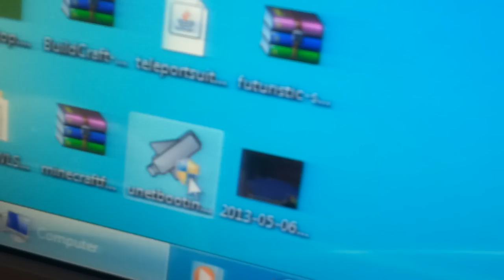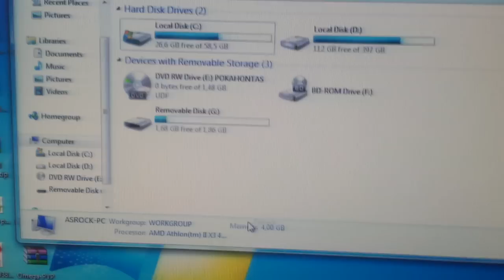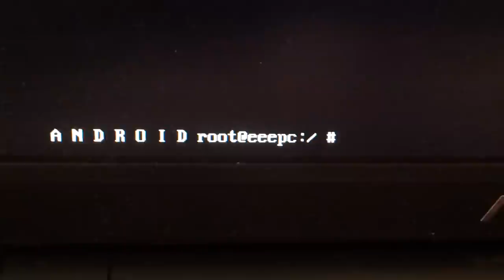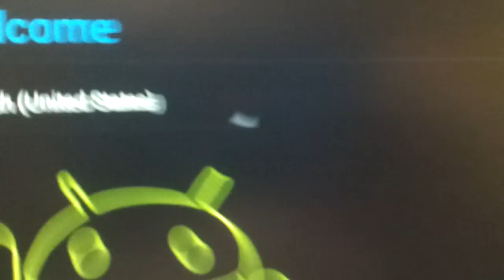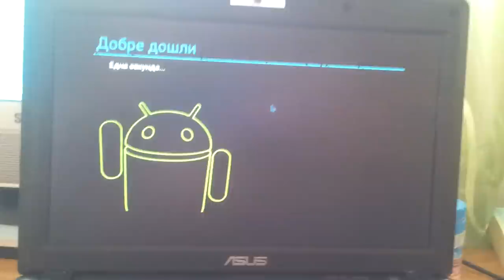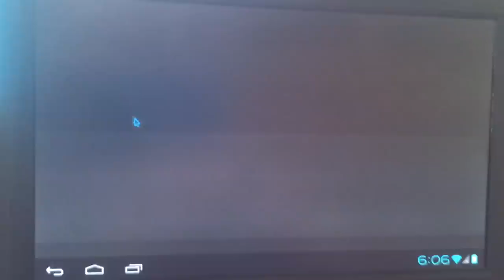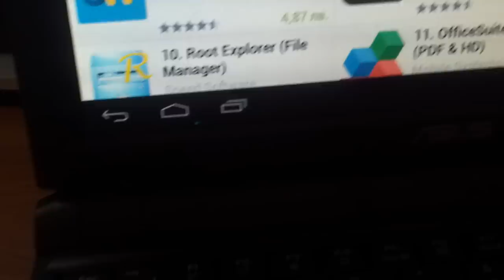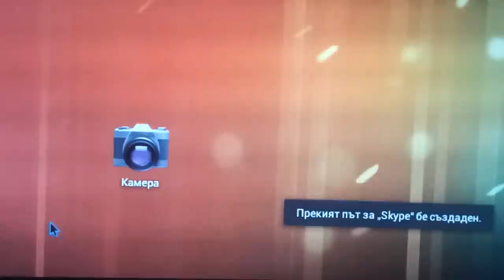How to run Android 4.0.4 Ice Cream Sandwich on ASUS Eee PC 900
Required items : Flash Drive, UNetBootin